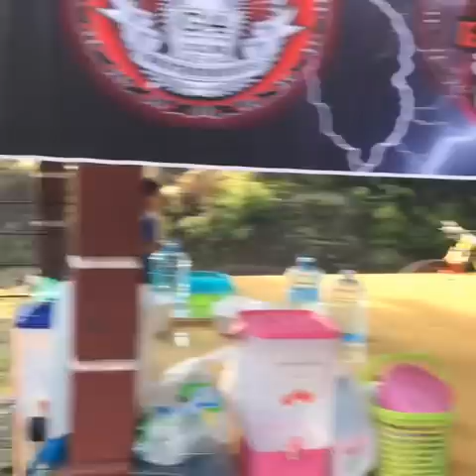Kayuhan Lata Payung 4.0 Crew R4FN4R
65 Rider